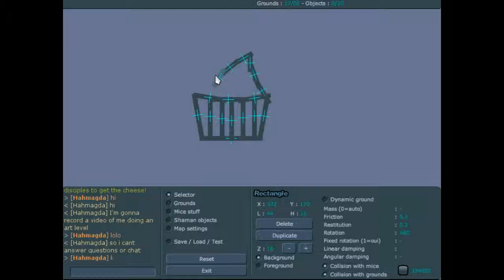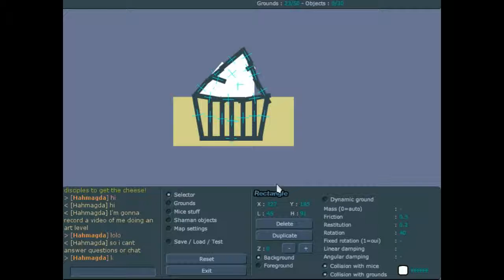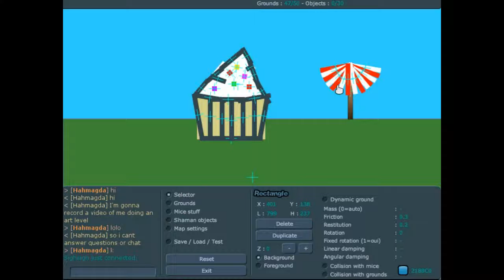Transformice art map - Cupcake (Request from minkee)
Dedicated to my good friend minkee